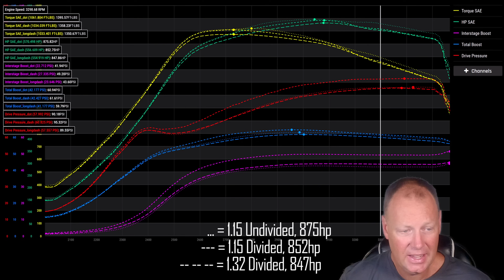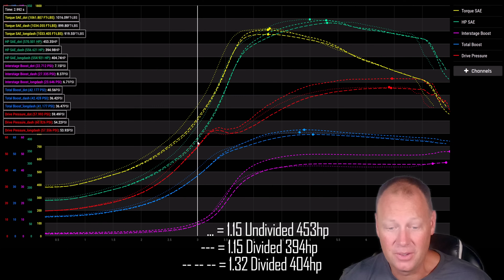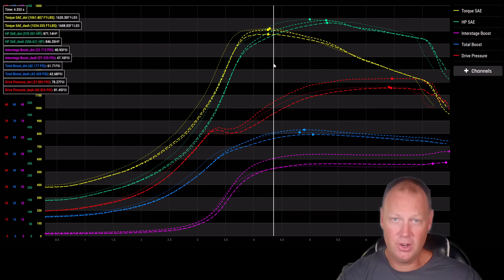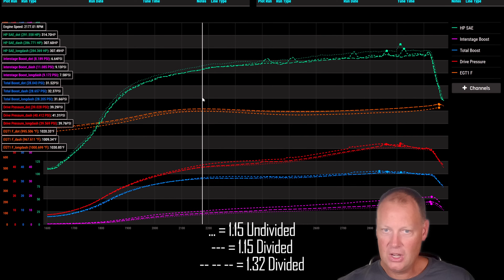Divided Vs Undivided Turbine Housing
What's the difference between divided and undivided turbine housings on diesel turbos? How does each impact diesel turbo performance, engine performance, power, and more. Watch a long to learn all about diesel turbo housings.

Power Driven Tests S400 (T6) Divided and Undivided Turbine Housings

00:00:00 Intro
00:00:23 Why Undivided?
00:05:25 Dyno Numbers & Discussion
00:13:31 Towing Results
00:15:50 Final Thoughts